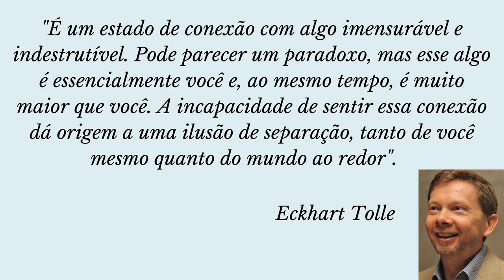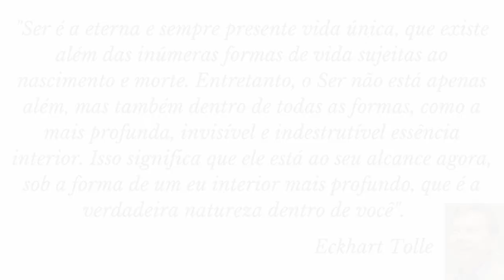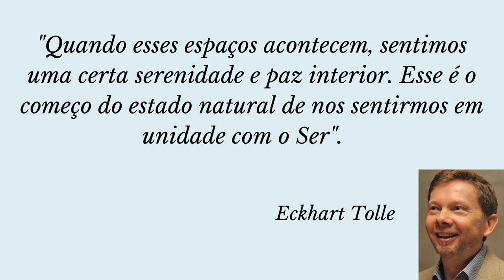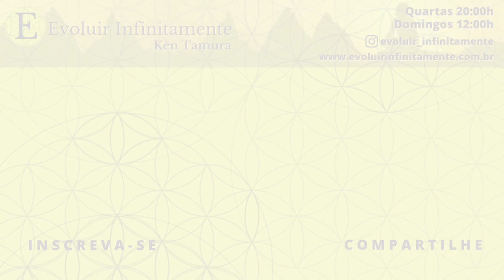ESTUDANDO O PODER DO AGORA - VOCÊ NÃO É SUA MENTE | Evoluir 63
Com seus amigos, seus grupos, seus familiares. Você ajuda o canal e também ajuda outras pessoas a ampliarem seus conhecimentos sobre a espiritualidade e o autoconhecimento. Crie o hábito de compartilhar e espalhar somente coisas boas e viva com verdadeira gratidão cada segundo de sua existência. Um dia todos nós compreenderemos quão grande é o amor de Deus ao nos permitir viver nessa maravilhosa escola chamada vida.

Se te interessa aprofundar nos conhecimentos sobre a programação mental, te convido a conhecer meu livro. Uma breve explicação:
Todos temos nossos desafios na vida. No entanto, os caminhos que escolhemos e muito do que passamos tem total relação com programações que tivemos durante nossa infância e juventude. Descubra qual a relação que temos com nossos pais nesse processo de formação, e de que forma podemos fazer as mudanças necessárias para uma vida melhor com o todo, a partir do nosso interior.
Te convido a leitura:
NOSSOS PAIS SÃO NOSSOS HERÓIS?
Saiba mais

Minha profunda gratidão. Namastê.